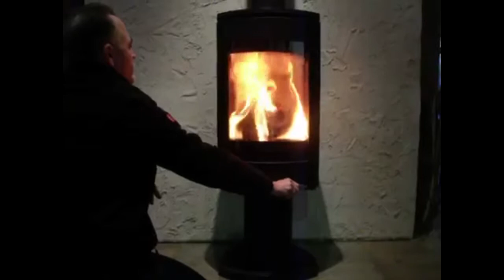Горение огня в печь камине Jotul f 373 BP. Регулировка пламени...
Серия норвежских каминных печей Jotul f #370 весьма оригинальны по форме и дизайну.
Печь камин Jotul f #373 имеет систему чистого горения и дверцу из жаростойкого стекла, обеспечивает высокую теплоотдачу и мягкое излучающее тепло. Дополнительно могут быть установлены декоративные элементы, такие как верхняя плита из талькохлорита, а также фронтальная стеклянная панель и боковые. Печь вращается на чугунной ножке под углом 360 градусов. То есть вы сможете любоваться панорамой живого огня с любой позиции комнаты.